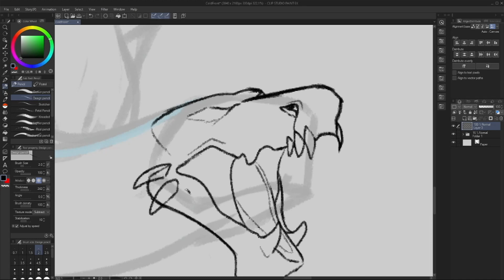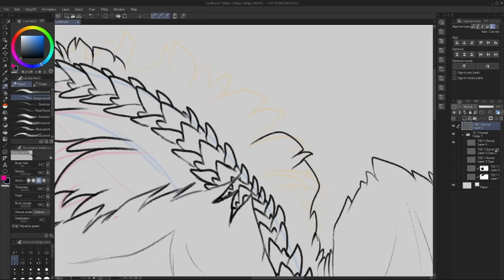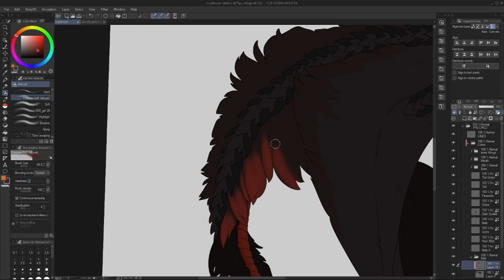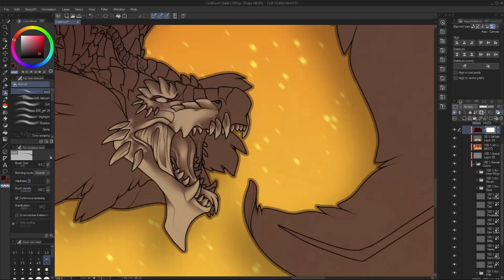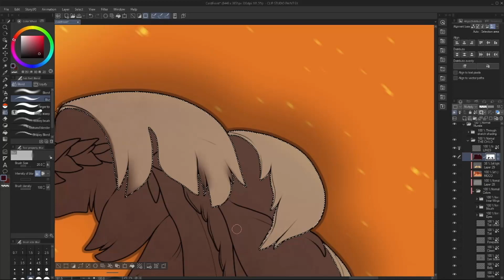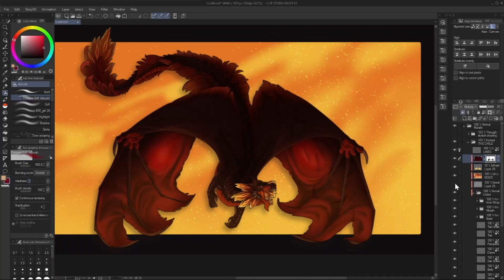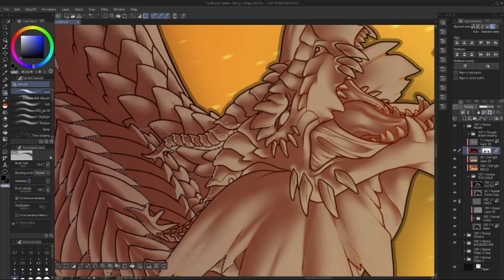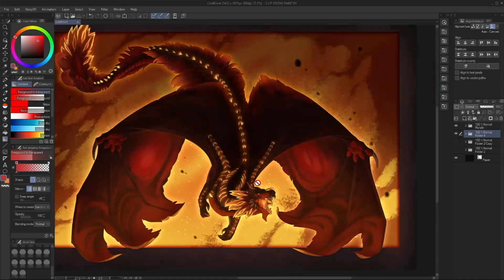[SPEEDPAINT] Internal Blaze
Been away from personal art for a LONG time, here is a piece I just finished after completing this character's new reference!

1. Cjbeards - Fire and Thunder
2. The In Between - Alexander Nakarada
4. Art of Silence - Uniq
5. Unbroken - Uniq